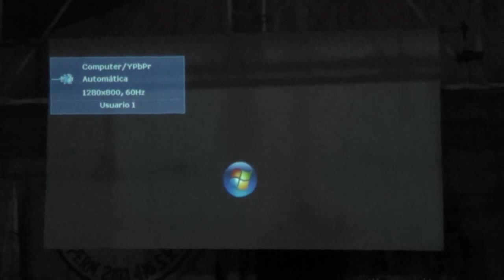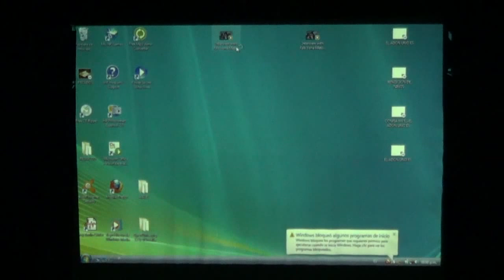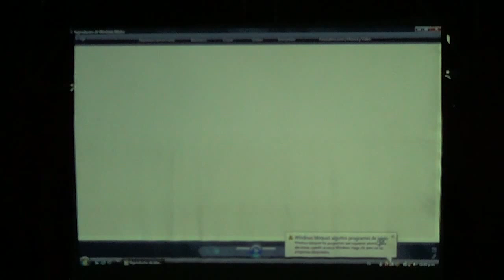Tema Importante - La renuncia del papa y su profundo sugnificado.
Kehila Mesiánica Gozo y Paz
Roeh: Dr. Javier Palacios Celorio

Tema Importante - La renuncia del papa y su profundo Signifcado.